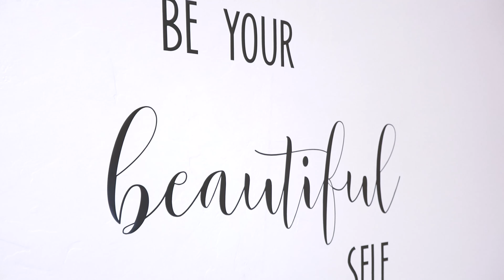Western Laundry - Prescott Medical Aesthetics